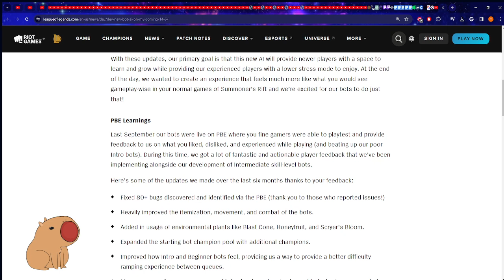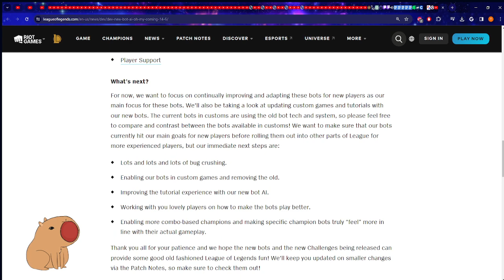Reacting to League Dev Update, Its Pretty Nonsense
A whole bunch of hogwash and nonsense. FIX ADC PLS (crit, not lethality).